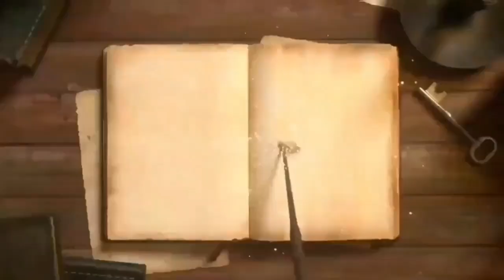SABDA PALON || Pupuh 20 - Perubahan di Pesisir Utara